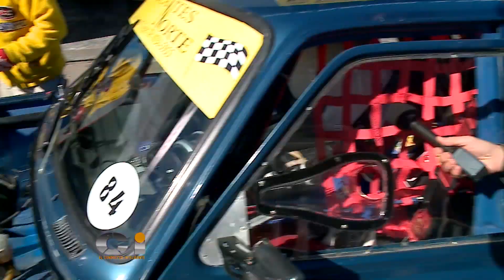Evento Anual de Autos Sport. Autódromo de Buenos Aires 2014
- Segmento emitido en el programa El Conductor Inteligente.

- Conductor: Claudio Albarenque
- Instructor: Alberto Giudici
- Señal: El Garage TV (20 de Cablevision)
- Dias de emisión: Domingos: 11:30 hs. Repite: Lunes: 15:00 hs.